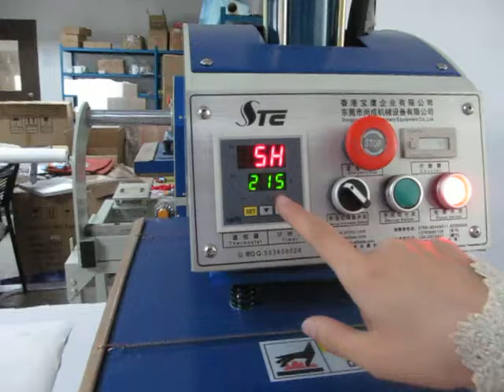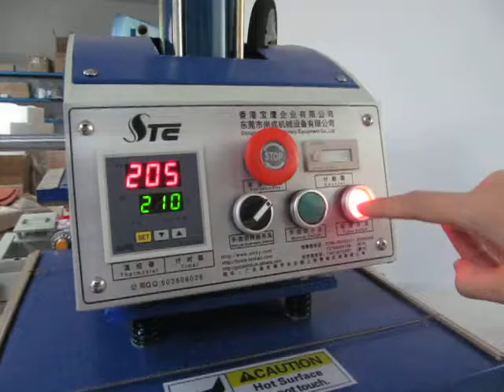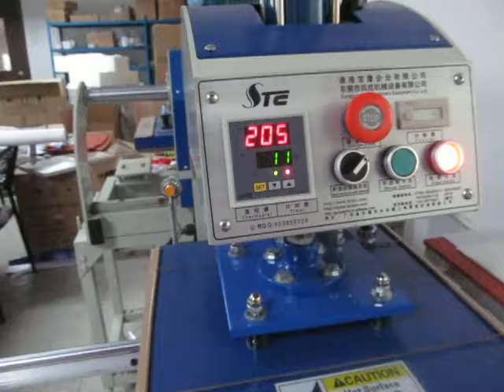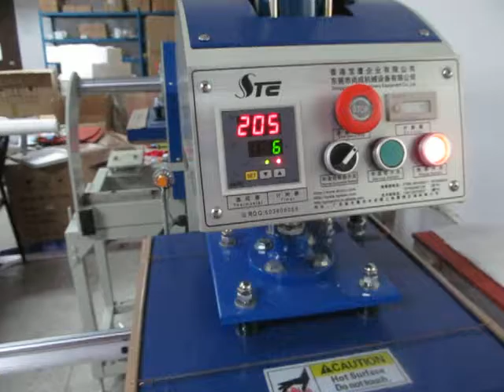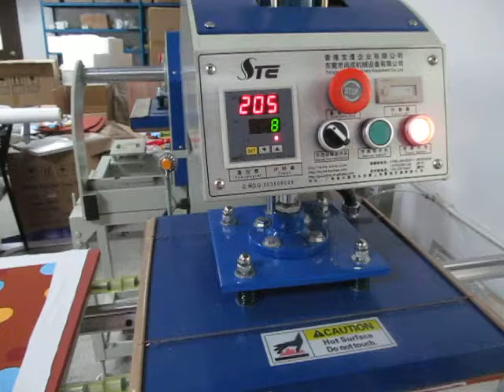STC-YY01 40X40CM oil hydraulic double stations bottom glide heat press machine in Chinese